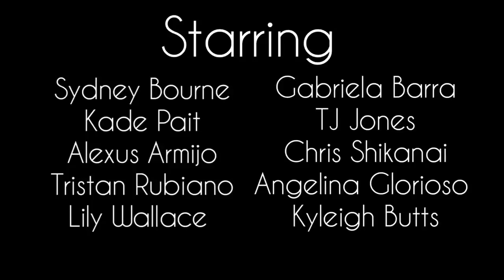Camp Pulse Vegas Nationals Promo The Pulse on Tour1